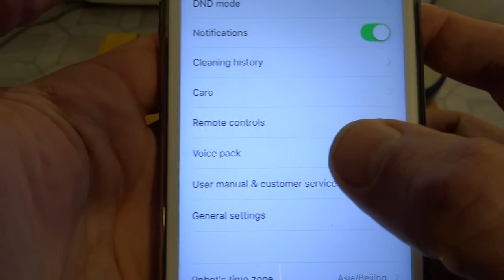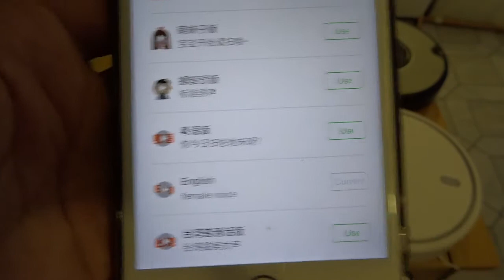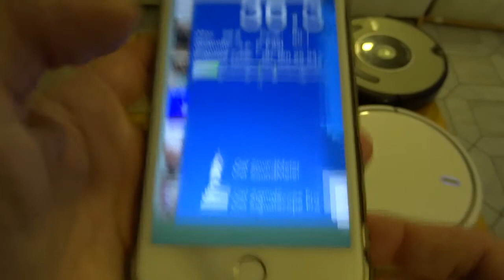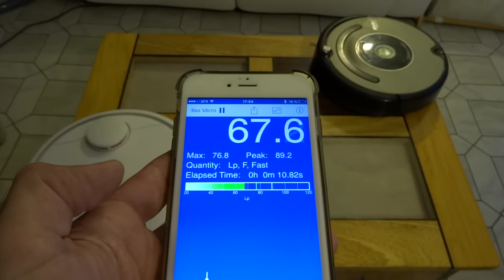Test Aspirateur robot Xiaomi Mi Robot Vacuum, partie 2 Capteurs antichute et niveau de bruit vs Room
Présentation de l'aspirateur robot Xiaomi version 1 (la version 2 fait en plus "mopping", soit nettoyage humide genre serpillière).

Cette vidéo est plutôt courte, elle est juste là pour montrer comment on change la voix du robot en anglais, un essai des capteurs anti-chute (escalier) : efficace et le niveau de bruit mesuré Roomba : 78 dB environ
Xiaomi : 68 dB environ (variable suivant le régime choisi :
 (quiet(calme) à Turbo)